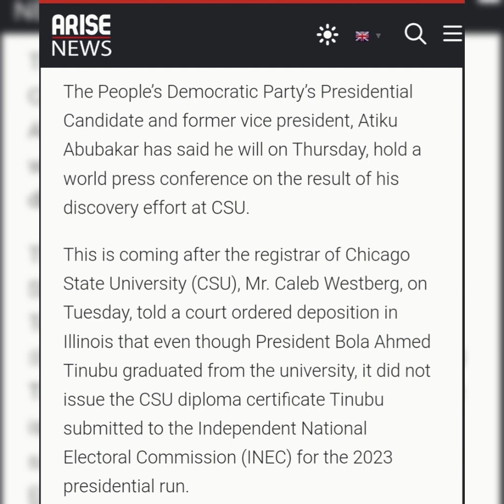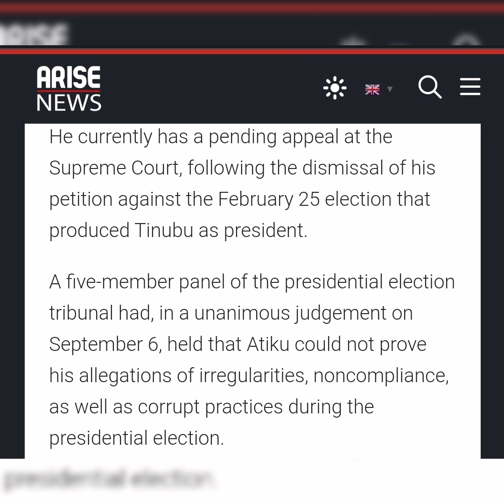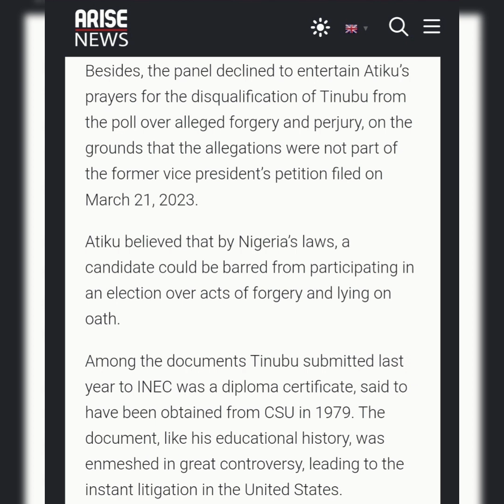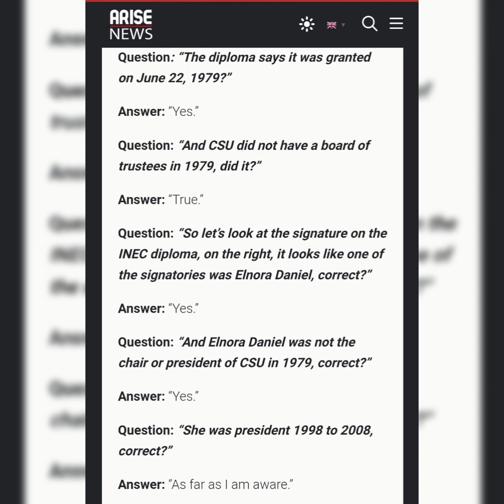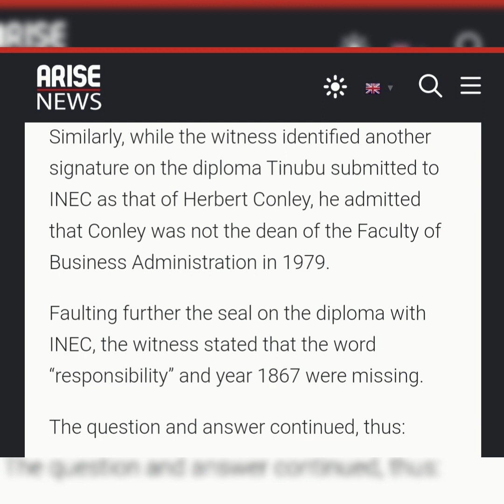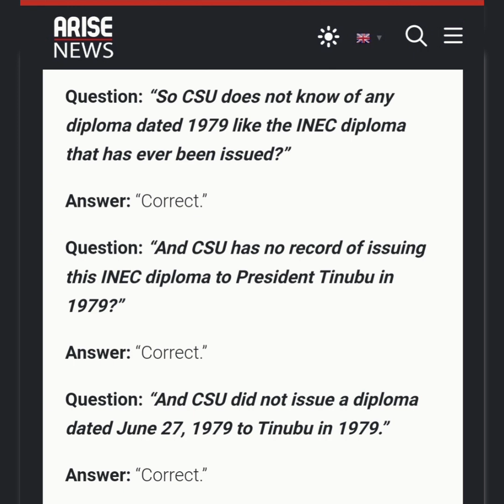Atiku to hold world conference Regarding President Tinubu's certificate today